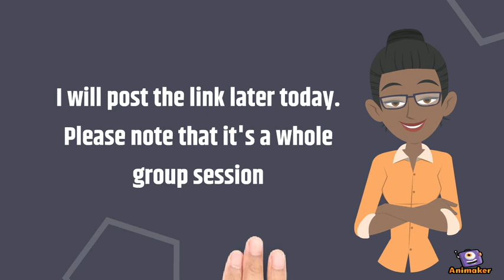Good morning 11_5_20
Animated Video created using Animaker Quick announcements